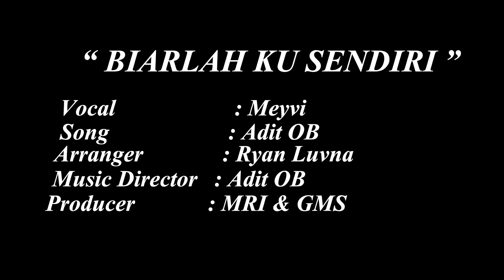MEYVI - BIARLAH KU SENDIRI ( SOLUSI 1 )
Salah satu single Perdana Meyvi yang di tulis dan di produseri oleh Adit OB dengan judul " BIARLAH KU SENDIRI "

Vocal                                   : MEYVI
Song                                    : Adit OB
Arranger                             : Ryan Luvna
Musik Director                  : Adit OB
Producer                            : MRI dan GMS
Production                        : MRI

PT. Mitra Yasindo Musik       ( MYM )